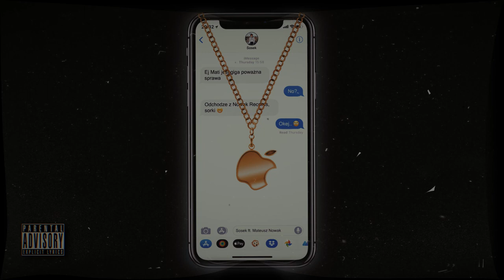Sosek ft. Mateusz Nowak - Golden Chain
ogólnie to JN

🎧Title: Golden Chain
🎙Artists: Sosek, Mateusz Nowak
📃Lyrics: Sosek, Mateusz Nowak
🎛Mix/master: Sosek
🖼️gfx: Deluxe